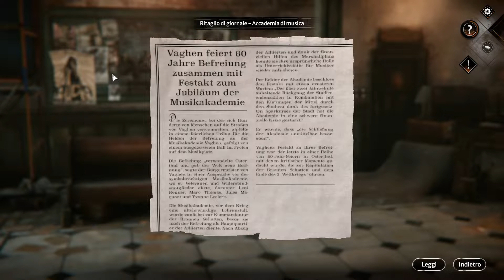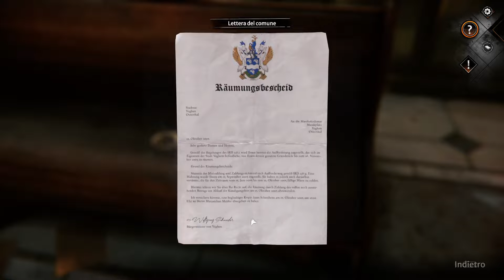SYBERIA: THE WORLD BEFORE #7 || L'Accademia della Musica || Gameplay ITA || Roy Lovat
Syberia: The World Before Walkthrough in italiano con Roy Lovat! Let's Play di Syberia: The World Before. How to Play Syberia: The World Before. Torna un classico delle avventure punta e clicca, ultima opera del grandissimo Benoît Sokal. Tornano le peripezie dell'intrigante Kate Walker e le straordinarie macchine che hanno caratterizzato la serie sin dal primo capitolo. Riuscirà Syberia: The World Before a soddisfare le aspettative?